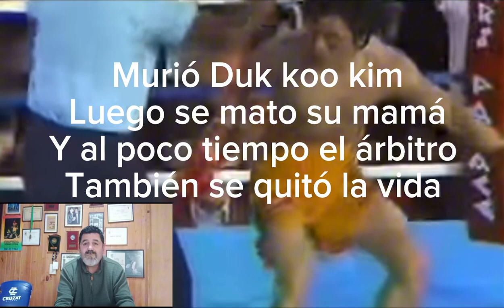LOS MEJORES y más BRUTALES Nocouts K.O. De los 80’s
¡Prepárate para un video épico que te llevará de vuelta a la década de los 80 con los "nocauts más brutales"! Este explosivo y viral recopilatorio te dejará sin aliento, presentándote los momentos más impactantes y llenos de acción de los combates más épicos de aquellos tiempos dorados.

Entra en el ring y sé testigo de las peleas más intensas protagonizadas por leyendas de los deportes de contacto. Desde el legendario enfrentamiento entre Sugar Ray Leonard y Thomas Hearns, hasta la furia desatada en la rivalidad entre Mike Tyson y Trevor Berbick, este video te sumergirá en una atmósfera cargada de adrenalina y emociones intensas.

Verás cómo los puñetazos más poderosos conectan con precisión, dejando a los oponentes aturdidos y al público en estado de shock. Cada uppercut, cada gancho y cada directo se convierte en un instante memorable que redefinió el concepto de la valentía y la determinación en el deporte de los puños.

La década de los 80 fue una época dorada para el deporte y la competencia, y este video viral captura la esencia misma de esos momentos memorables. Prepárate para emocionarte, gritar de euforia y sentir la energía pura de aquellos años legendarios.